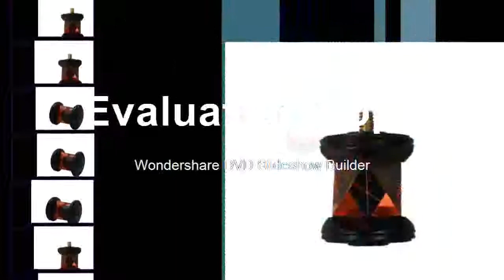Buying Prism for ATR Total station Replacement of GRZ101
Product On Aliexpress

Brand Name:LETERModel Number:MINI360Flatness:1Surface Quality:10/5Shape:CubeAngle Tolerance:1Material:K9Dimension Tolerance:1